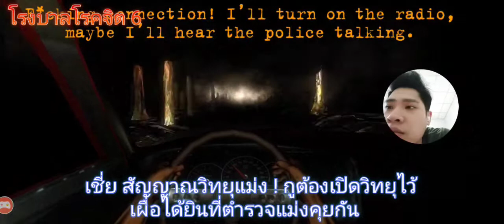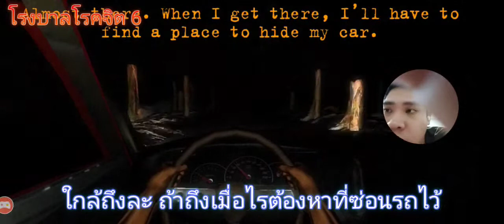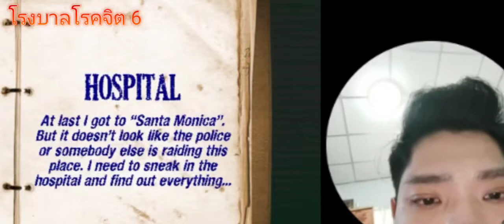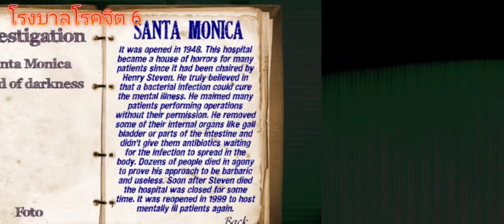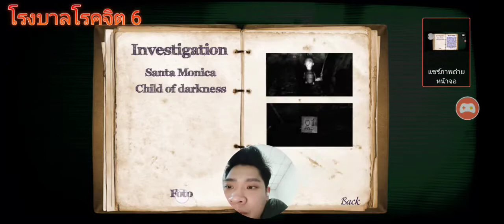สืบหาความจริง - โรงบาลโรคจิต ตอน 1 - Mental Hospital 6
หนุ่มนักข่าวต้องการเขียนเรื่องโรงพยาบาลจิตเวชแห่งหนึ่งที่มีความลับมากมายซ่อนโลกนี้ไว้พบเจอสิ่งมีชีวิตแปลกประหลาดก่อนที่จะถึงโรงพยาบาลเสียอีก

ติดตามเนื้อหาเพิ่มเติมได้ที่ เพจ เรียนอังกฤษกับผู้ชายติดเกม